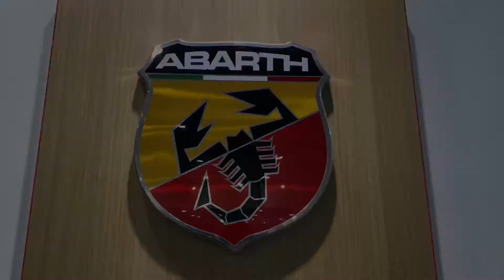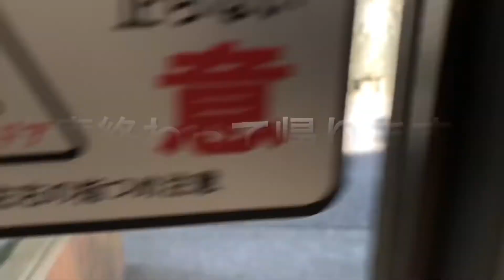[Vlog#7]イタリア車セールスは歯が命！歯のケア、ホワイトニングについて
[Vlog#7]イタリア車セールスマンの歯のケアを公開！

フィアット、アバルト、アルファロメオ の正規ディーラー営業マンの日常動画です。

アルファロメオ・フィアット・アバルト沼津